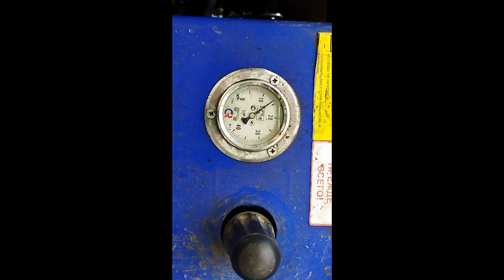Аппарат для промывки канализации Посейдон серии B35S в городе Мценск (Орловской области)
Прочистка канализационной трубы диаметром 300  аппаратом высокого давления Посейдон серии B35S (160 Бар, 73 л/мин), расстояние между канализационными колодцами 30 м. Аппарат прекрасно справляется с поставленной задачей, с легкостью убирает засор трубы, счищает все жировые отложения
Видео для конкурса в компанию Зет-Техно прислал Чекашов Игорь Александрович. Благодарим за прекрасный отзыв о нашем аппарате!
Если остались вопросы, наши специалисты с удовольствием Вам помогут.